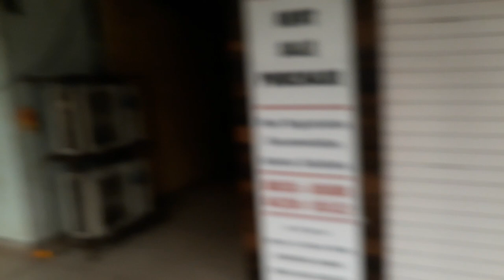Vashi Haware fantasia business park offices shut down by RPI rally peoples